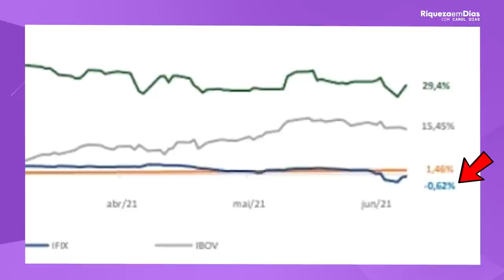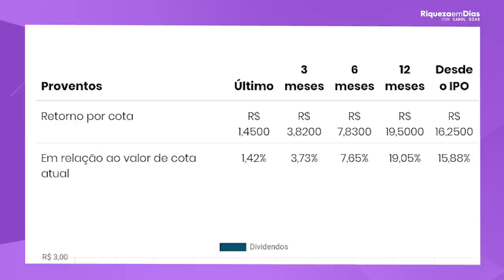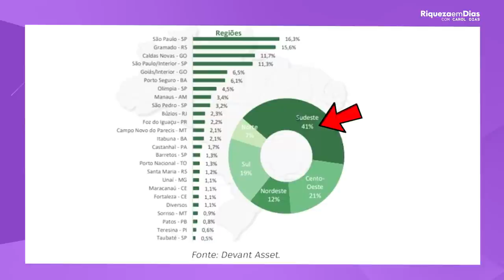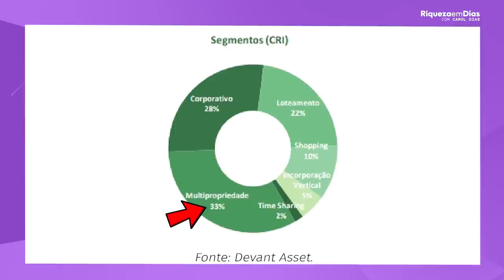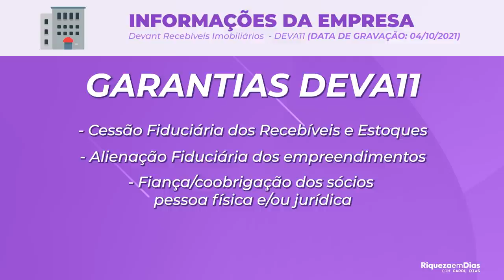DEVA11 ESTÁ BARATO? VALE A PENA COMPRAR DEVA11? OPORTUNIDADE OU FURADA?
O Devant Recebíveis Imobiliários FII (DEVA11) é um fundo com objetivo de auferir rendimentos e ganhos de capital advindos das aplicações em ativos financeiros com lastro imobiliário, basicamente Certificados de Recebíveis Imobiliários – CRI.

Além disso, o fundo também investe em ativos de liquidez, tais como: cotas de outros FII, letras hipotecárias (LH); letras de crédito imobiliário (LCI) e letras imobiliárias garantidas (LIG).

Será que vale a pena investir nesse fundo imobiliário?

Nesse vídeo você vai ver:

00:00​ Tema do vídeo: Fundo imobiliário pagando +19% de Dividendos
00:46 Quem é o DEVA11
01:50 Taxa de performance DEVA11
02:18 Rentabilidade DEVA11
02:44 Negociações DEVA11
03:47 Dividendos DEVA11
04:43 Diversificação DEVA11
05:50 Garantias DEVA11
06:21 Vale a pena investir em DEVA11?